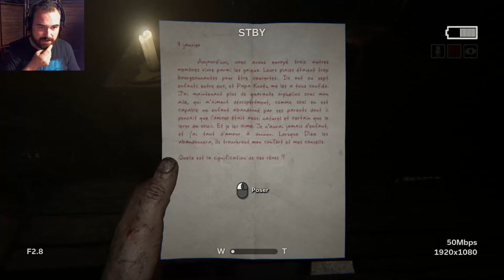Outlast 2 / Partie 4